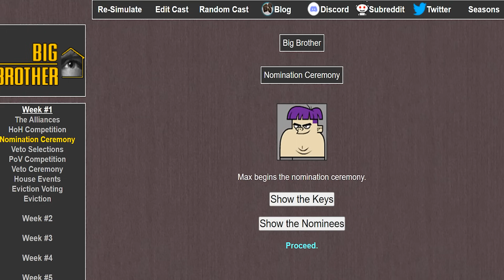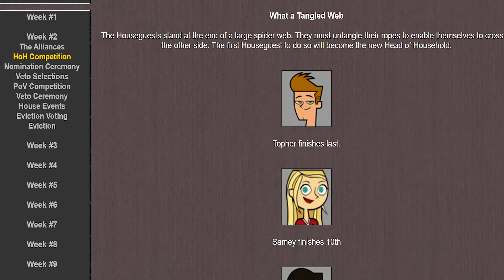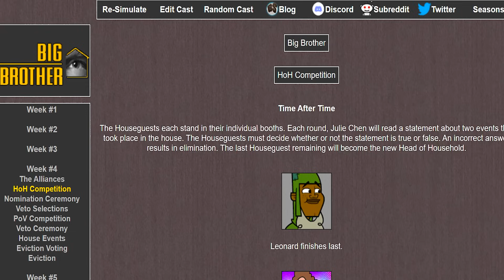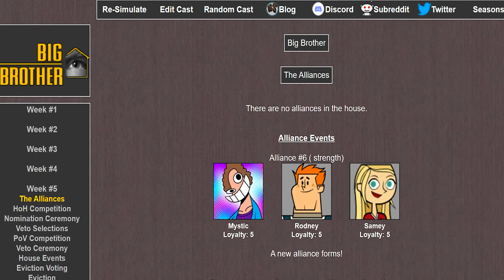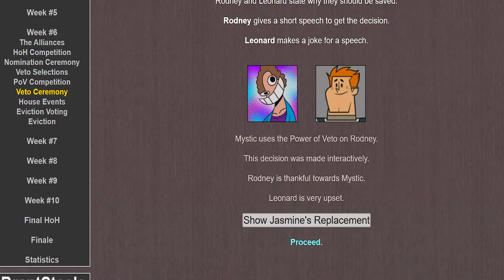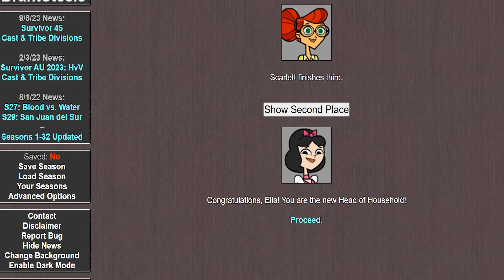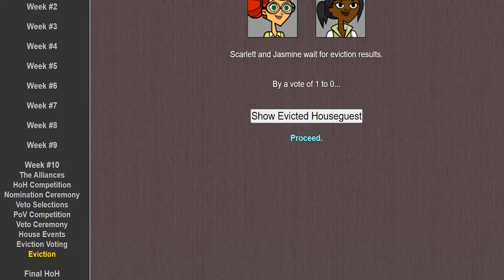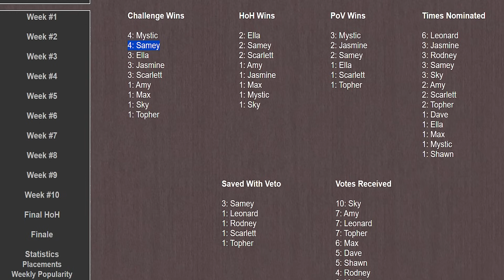WHAT IF it was ME VS TOTAL DRAMA PAHKITEW ISLAND CHARACTERS????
TDRR CAST IM BOUTTA WIN

Wanna Buy Me Some Crab Rangoon or Help Out?

Total Drama Online Winners:

S1: Mario
S2: Rhydian